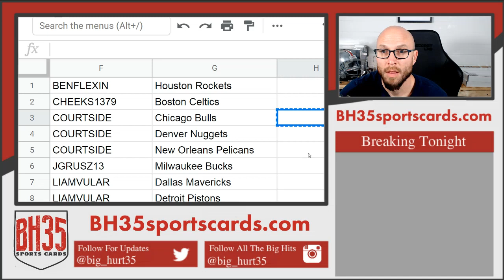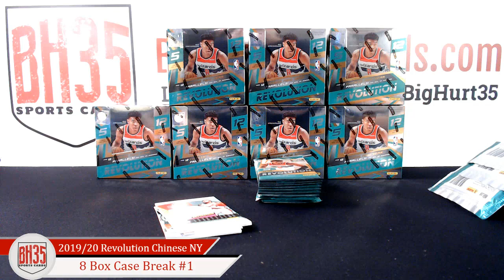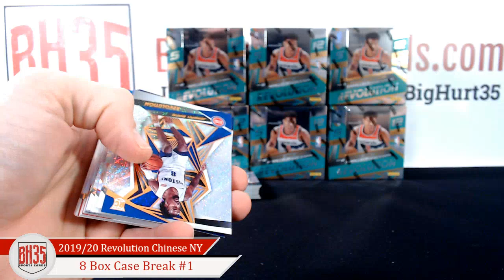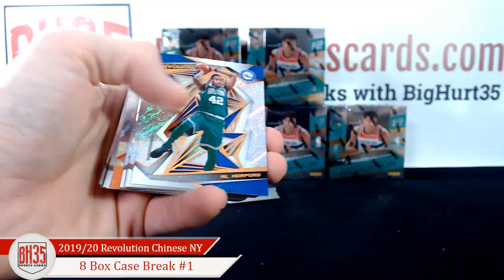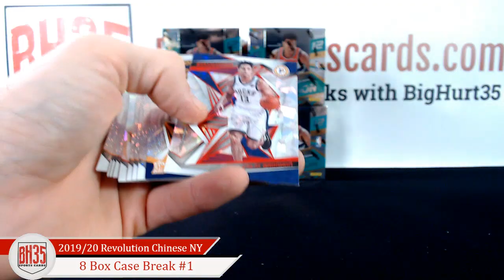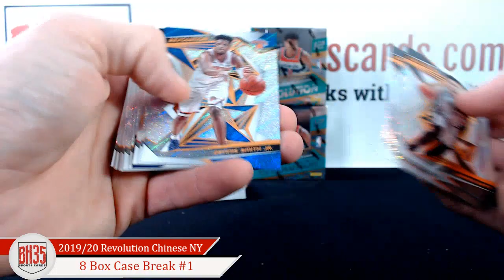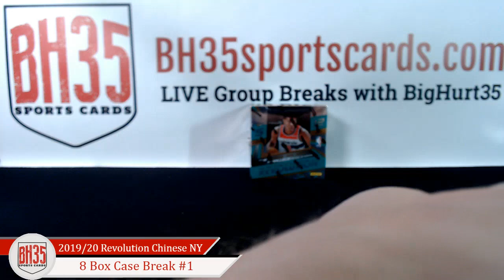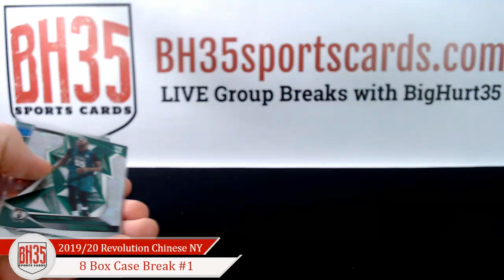2019/20 Panini Revolution Chinese New Year Basketball | 8 Box Case Break #1 Pick Your Teams